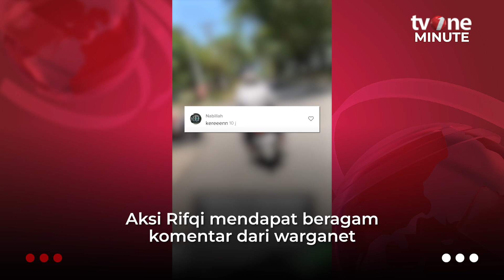Tak Tega Tinggalkan Sendiri di Rumah, Mahasiswa Ini Bawa Kakek ke Kampus | tvOne Minute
Jakarta, - Tak Tega Tinggalkan Sendiri di Rumah, Mahasiswa Ini Bawa Kakek ke Kampus | tvOne Minute

Hal itu Rifqi lakukan karena tak tega harus meninggalkan sang kakek sendirian di rumah. (LS01) (AF01)

TM01